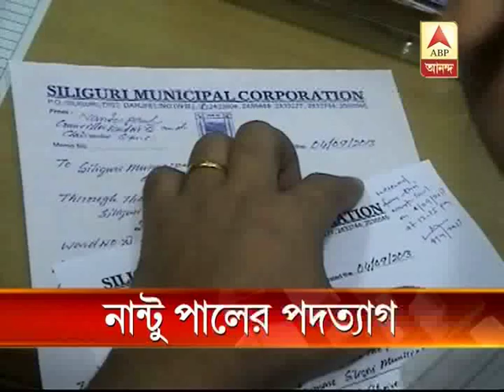Chairman of Siliguri corporation,Nantu pal resigns